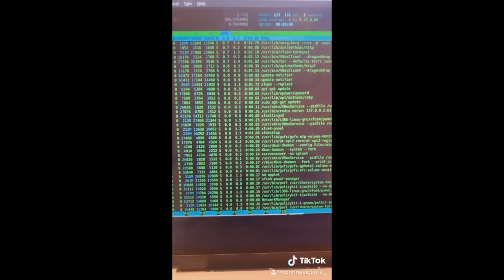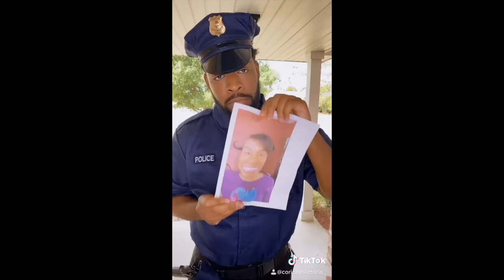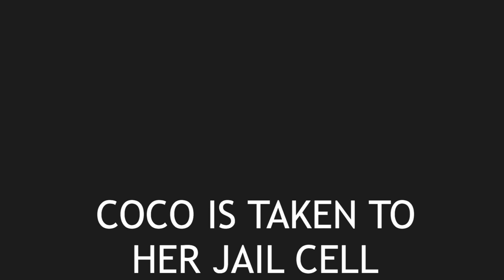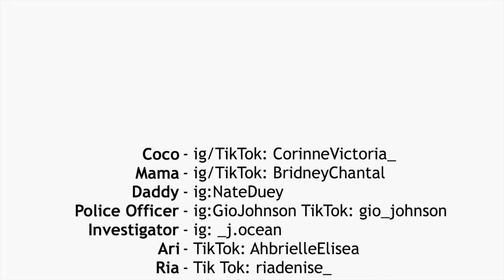Coco Just Being Coco: Episodes 28 "Wax Day" and 29 "Secret Code"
Coco- ig/TikTok: CorinneVictoria_
Mama- ig/TikTok: BridneyChantal
Daddy- ig:NateDuey
Police Officer- ig:GioJohnson TikTok: gio_johnson
Investigator- ig: _j.ocean
Ari- TikTok: AhbrielleElisea
Ria- ig/Tik Tok: riadenise_
Tyler- Tik Tok: nba_amari1
Dalen- Tik Tok: Kingboy_jimmy
Vicky- Nina Simone
Star- Nyema